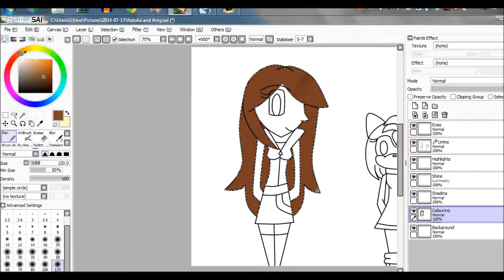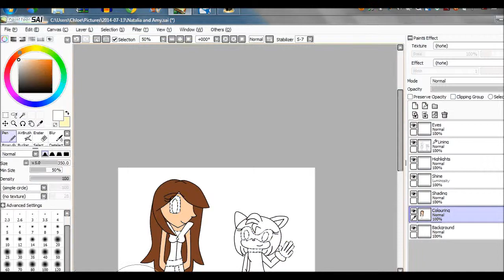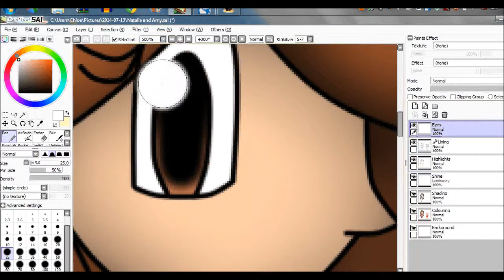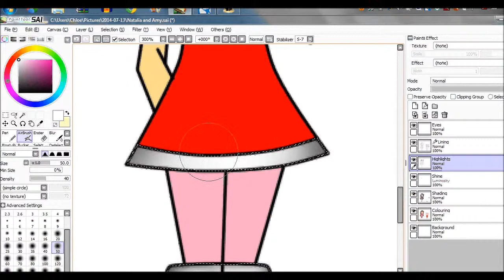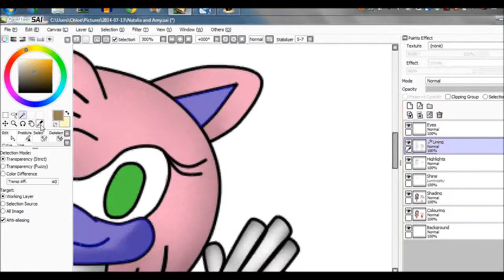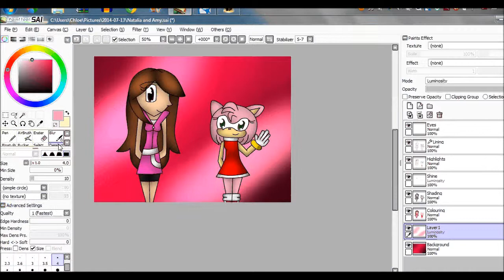Natalia and Amy Speedpaint (Gift)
PLEASE READ
Here ya go buddy!!! ;-) ~ a speical gift JUST for you!!! X3 either for your b'day or just in general!!! XD well whatever it's for you still TOTALLY deserve it!!! xoxo and you still like Amy Rose right???

Natalia the hedgehog belongs to: Talia Rox
Amy Rose belongs to: SEGA

Video clips: Square Enix

Intro: Airplanes by B.O.B and Hayley Williams
First song: Run The World? (Girls) by Beyonce
Second song: Pretty Girl Rock by Keri Hilson